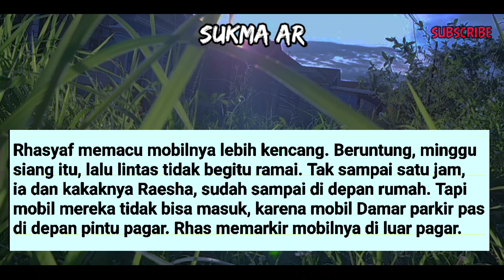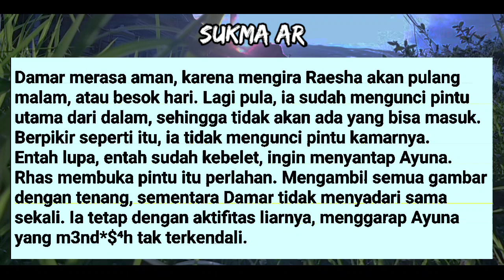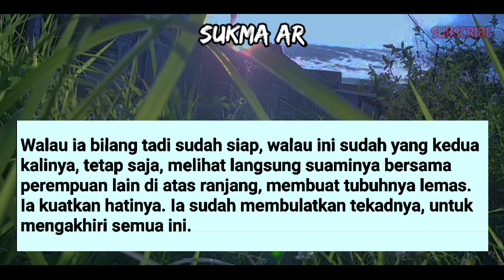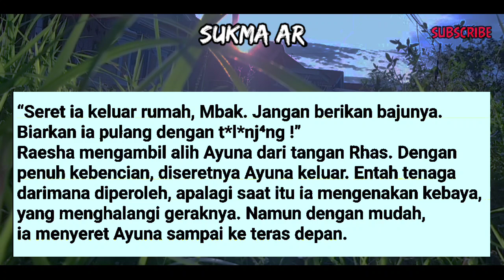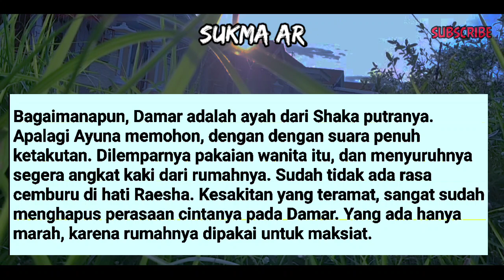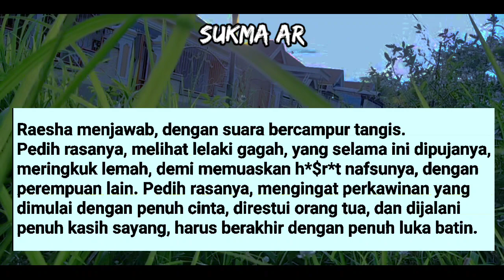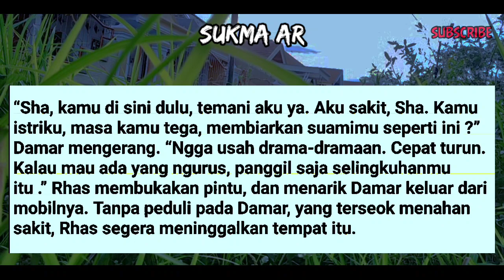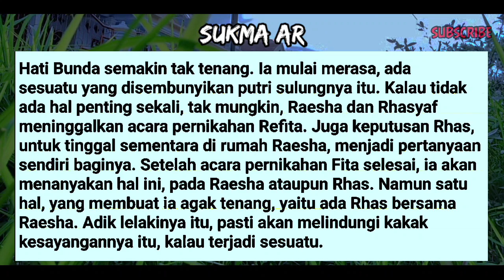MENGGEREBEK DAMAR DAN AYUNA DIKAMARKU #11